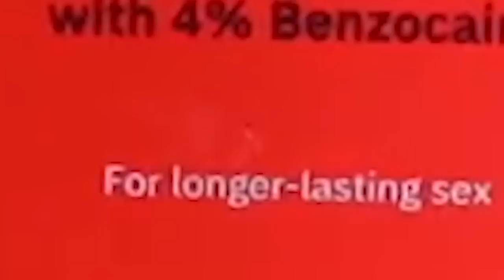I Tried Recreating Tua's INSANE Game...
Thank you to Roman for sponsoring this video! for $10 off + free 2-day shipping - Tua had an INSANE game versus the ravens... I tried recreating his bonkers statline in Madden